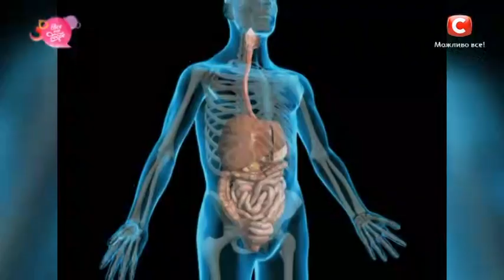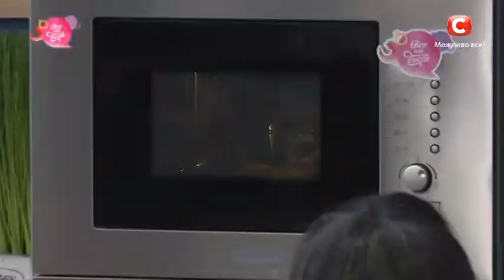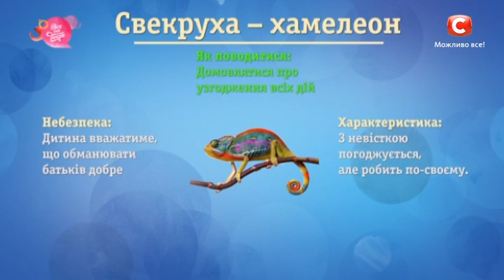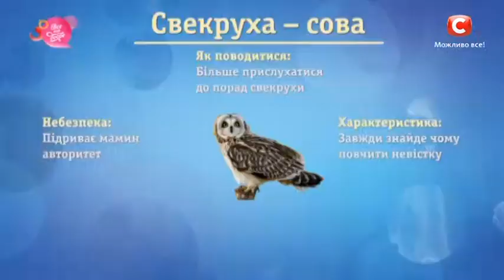Овсяное печенье. Самый вкусный рецепт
Самый вкусный рецепт приготовления овсяного печенья ждет вас в этом видео. Овсяное печенье с сухофруктами и орехами или овсяное печенье с шоколадной крошкой: какой из двух рецептов приготовления нереально вкусного овсяного печень придется по душе детям?